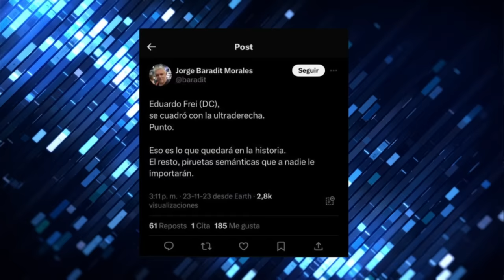INTENSO CRUCE por EDUCACIÓN PREFERENTE en NUEVA CONSTITUCIÓN en SIN FILTROS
¡Alta tensión! 🔥 En el episodio de hoy los panelistas: Magdalena Merbilháa, Mario Aguilar, Chris Portugal, Cristian Leporati, Gabriel Alemparte, Alejandro Fuenzalida, Elizabeth Rodríguez y Joseffe Cáceres analizan y debaten la contingencia. 🇨🇱 Prepárate para un acalorado cruce de ideas.